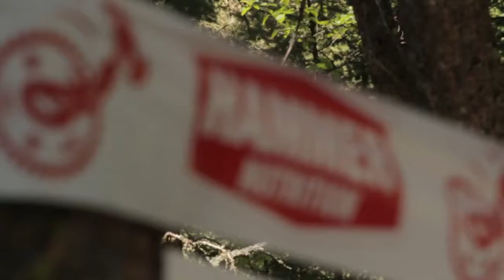Missoula XC 2011